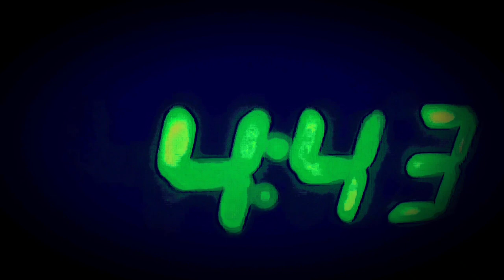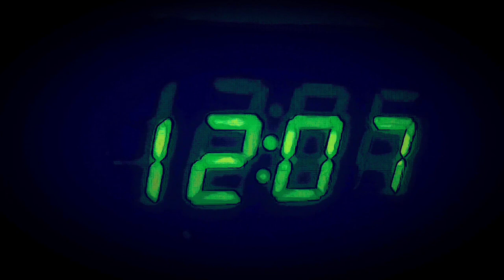Cover de "Serre-moi" de Tryo par Michael Aumond feat Benoit Grenier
Cover de la chanson "Serre-moi" du groupe Tryo

Voix et guitare acoustique : Michael Aumond
Back et guitare électrique : Benoit Grenier

Clip réalisé par Mike Aumond
Dessins de mains et coeurs: Emmy Aumond-Gagnon
Jambes: Camille Aumond-Gagnon
Pattes: Coco